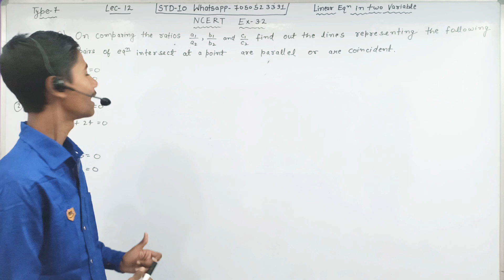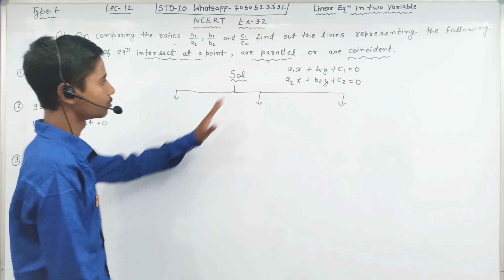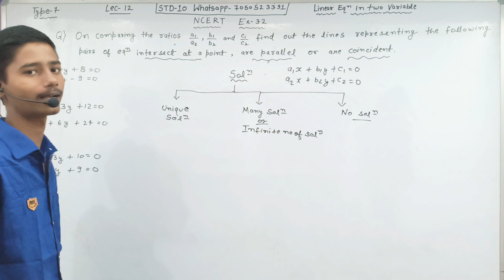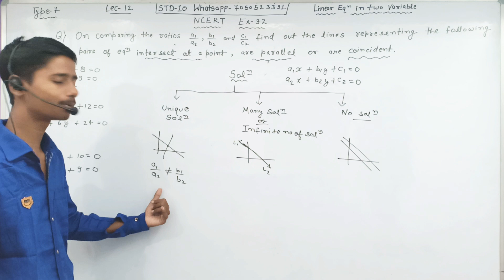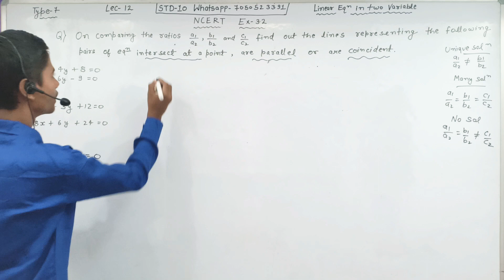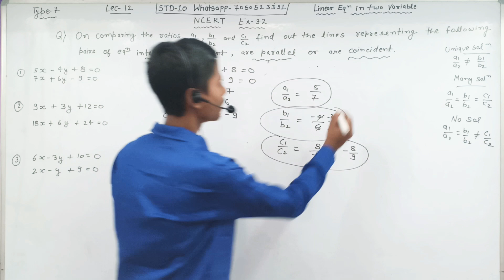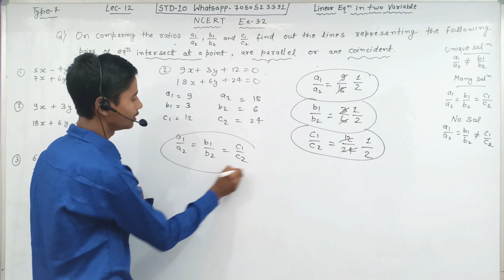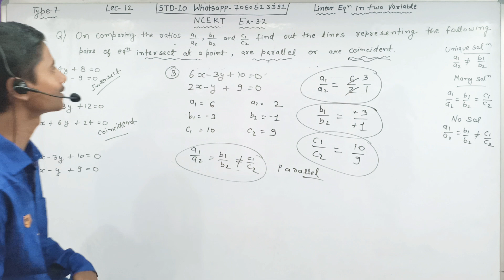Linear Equation in 2 Variable | NCERT Question| Ex - 3.2 | Question no - 2 | Class - 10 Lec -12.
Under this video I have presented a easy comprehensive and complete explanation for  Type-7 NCERT question exercise number 3.2 from Pair of Linear Equation in two variable STD-10
 MATHEMATICS CBSE And JAC.

class - 10 Linear Equation in two variable chapter notes :-

Previous  video of elimination method link -

previous video of reduction method link -

our channel Link here to click :-